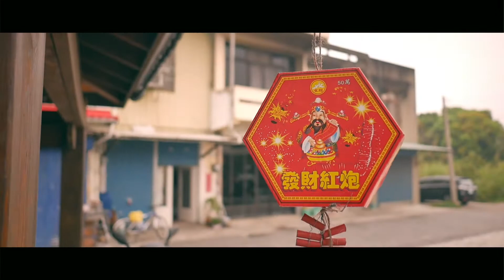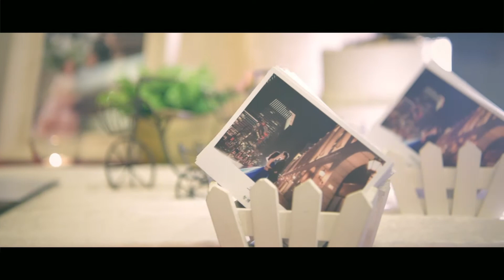【Wedding MV】20170305_Albert&Natalie訂結婚宴紀錄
動態攝影｜CHEW CHEW DOGGY 專業影像設計工作室
協力｜黑快門Black shutter創意攝影
Videographer:JOHN LIN, Jun-zhi Huang(substitute)
Edit: IGUSANAGARE